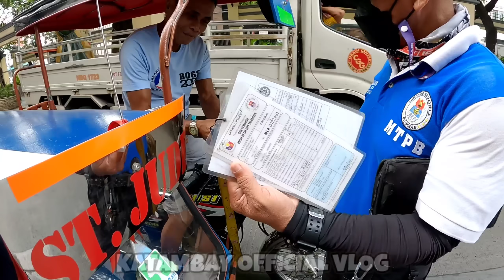BOY VULCANIZING NAMAMAYAGPAG PADIN! INALIS NADAW NOON DITO PADIN NGAYON | MANILA CLEARING OPERATIONS